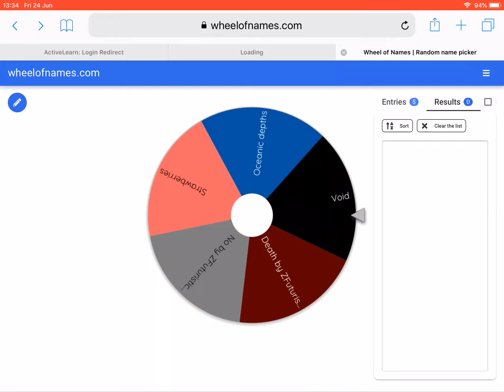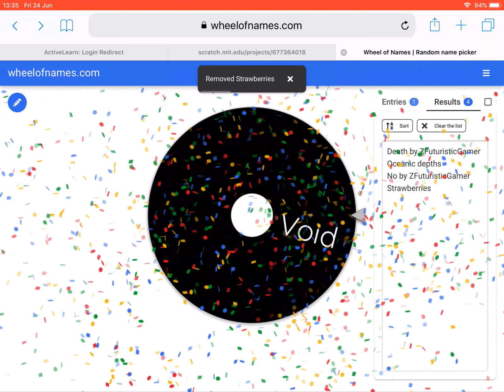The tiered obby challenge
So basically in this challenge a random tiered obby gets picked and I have to somehow beat it before the summer holidays tier 6-8 obbies. Spoilers! I landed on a tier 7 obby called void :(. Sorry for the very laggy recording